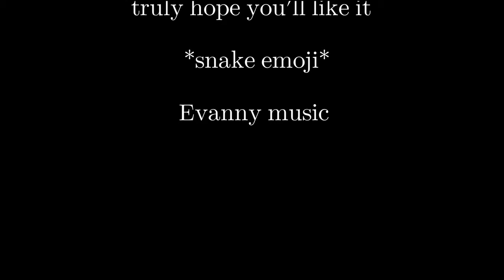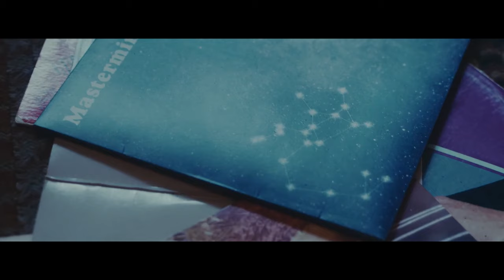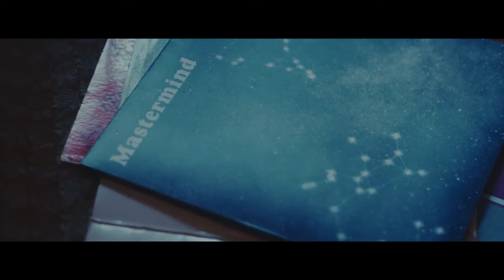Taylor Swift - THE BAD B*TCH MEGAMIX (From The Vault) [Music Video of 50+ Songs]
Taylor Swift - THE BAD B*TCH MEGAMIX (From The Vault)

After 5 months of work, here it is : The Bad B*tch Megamix from the vault : This project means the world to me.

Back in May, i created the concept of this megamix. I posted a first version on my channel, that you have loved so much recently and thank you so so much, i am so grateful. But the truth was that i was working on a 2.0 version of it. I decided to put my guts on this one. Actually, i wasn't completely satisfied with the first version of this mix. It didn't really turned out the way i imagined it in my mind (but you still loved it so thank you). So this new one is now the evolution and the finished/polished version of the Bad B!tch Megamix.

It includes a music video, new transitions and mostly big changes in the different parts of the mix. I had to cut Sidney :/. Some songs have been cut for cohesion, the "baddie" theme and the new tempos of the mix.

I truly hope you'll enjoy it as much as I do.

xoxo,